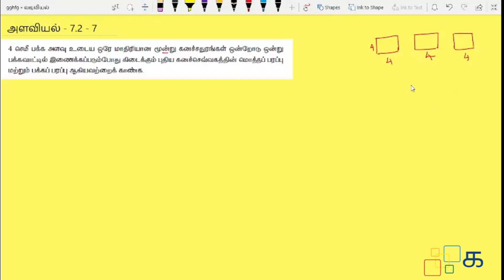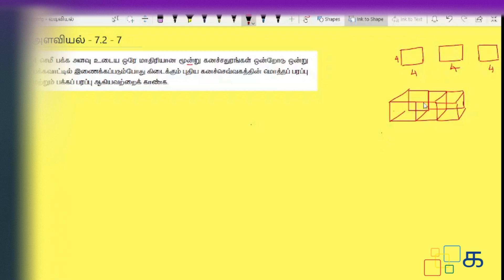Class 9 Maths Tamil Chapter 7 Exercise 7.2 Sum 7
Class 9 Maths Tamil Chapter 7 அளவியல் (Alavial) Exercise 7.2 Sum 7 Samacheer